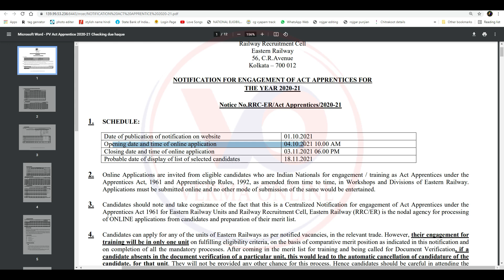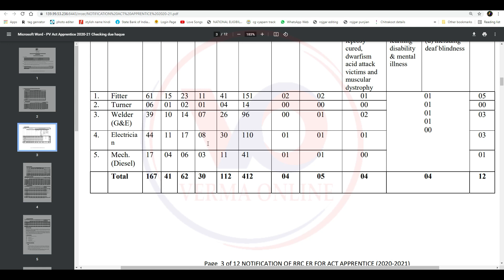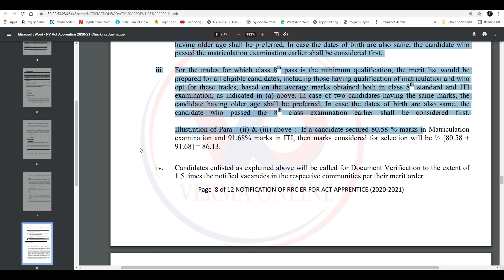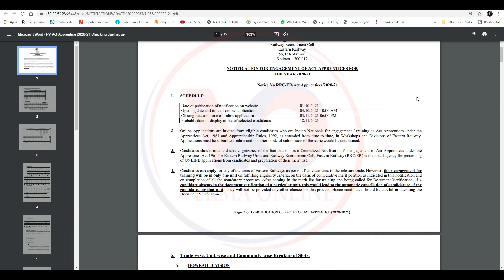Railway New Vacancy 2021 रेलवे में निकली बंपर भर्ती Indian Railway Jobs 2021 Latest Railway Job 2021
नमस्कार दोस्तों मैं हूं हर्ष और आप सभी का स्वागत है वर्मा ऑनलाइन परिवार में दोस्तों आज हम लाये है  रेलवे का रिक्वायरमेंट दोस्तों रेलवे में अप्रेंटिसशिप के लिए रिक्वायरमेंट निकाल दिया गया है जिसमें 3000 से ज्यादा पोस्ट निकाला गया दोस्तों तो जो लोग आईटीआई पास है या दसवीं पास है उन लोग के लिए बहुत ही अच्छा मौका है अभी रेलवे में रेलवे आरआरसी के द्वारा यह जॉब निकाला गया है और दोस्तों बहुत सारा पोस्ट निकाला गया जिसमें 3366 पोस्ट निकाला हुआ है दोस्तों जो लोग आईटीआई किए हैं वह लोग जरूरी है फॉर्म डालिए गा तो दोस्तों कैसा लगा यह वीडियो मुझे कमेंट करके जरूर बताएं और अगर आप मेरे चैनल में नए हैं तो चैनल को सब्सक्राइब करना ना भूले और बैल आइकन में बटन दबा दें ताकि मेरे वीडियो सबसे पहले आपको मिले औरअपना प्यार हमेशा बनाए रखें

Your friend
Harsh Verma

🙏🙏जय जोहर🙏🙏
          🙏जय छत्तीसगढ़🙏